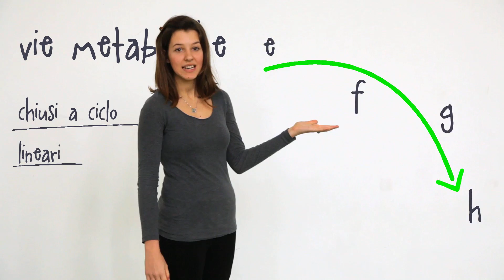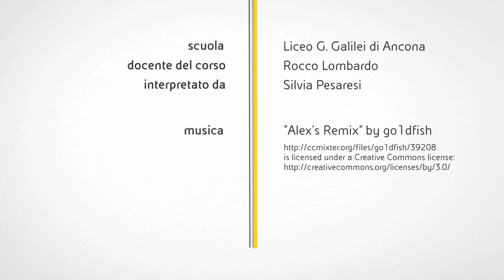Il metabolismo cellulare